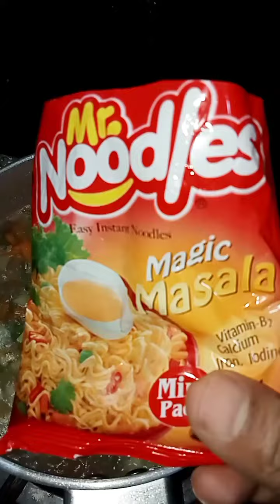শীতের সন্ধ্যায় এমন এক বাটি হেলদি সুপ হলে আর কিছুই লাগেনা।ঝটপট মজাদার সুপ রেসিপি।